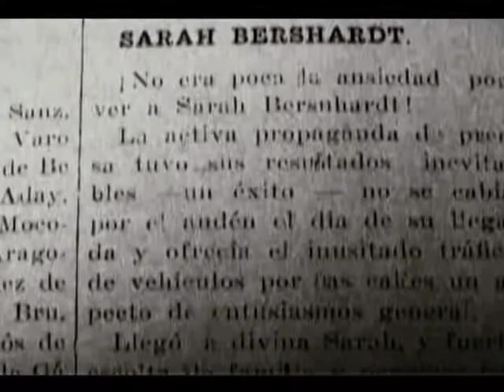Hace 100 años una grande de Francia, Sarah Bernhardt, visitó el Teatro Terry de Cienfuegos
No podemos repasar  las memorias del centenario teatro Tomás Terry de Cienfuegos sin antes recapitular la visita de una grande de Francia, Sarah Bernhardt que llegaba a nuestra ciudad un 23 de febrero del año 1918.